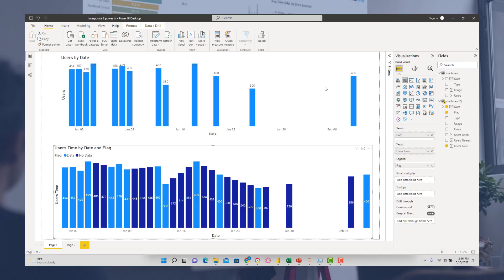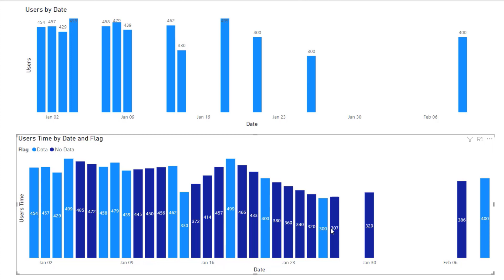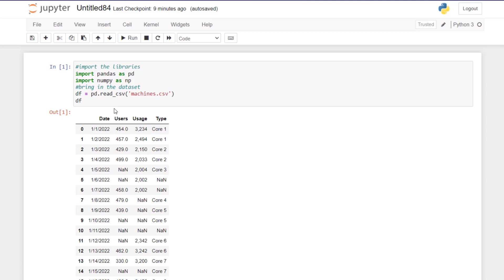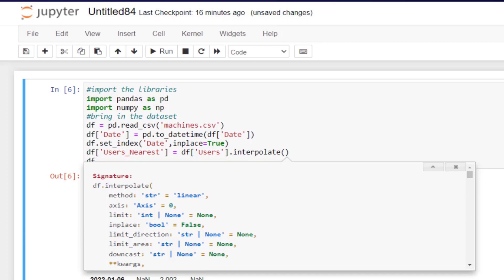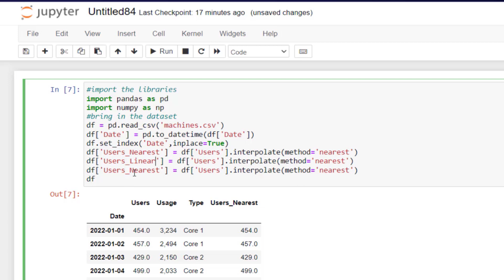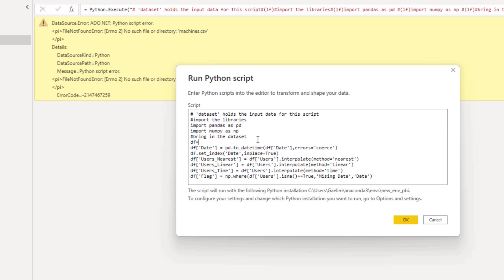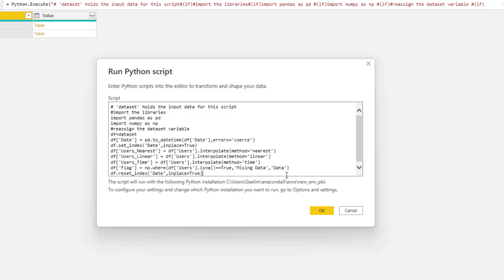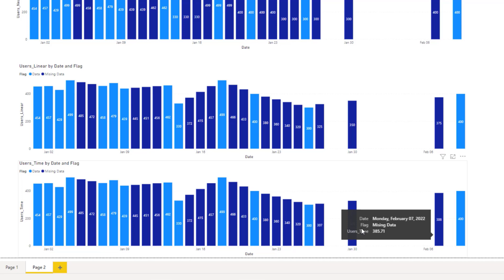How To Handle Missing Data In Python With Interpolation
Interpolation is a method for generating points between given points. In Python, Interpolation is a technique mostly used to impute missing values in the data frame or series while preprocessing data. In this tutorial, Gaelim is going to show how you can use Interpolation to estimate missing data points in your data using Python in Power BI.

DESCRIPTION:

Video Details
00:00 Introduction
00:25 Original data
00:49 Types of estimation
01:17 Methods of interpolation
03:46 Data set
04:39 Data types
06:22 Index
07:05 Nearest interpolation
09:12 Linear interpolation
09:16 Weighted time interpolation
09:42 Flag
11:15 Troubleshooting & test run